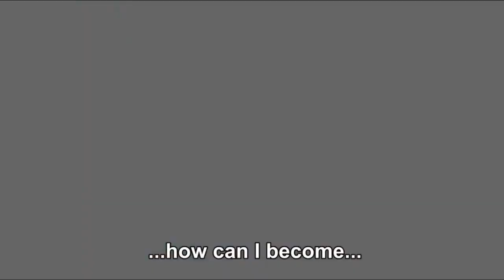SI IM SAMA ANG PUMATAY KAY KING KOBRA? | One piece chapter 1084 spoilers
Ano kaya ang mga patikim sa parating na chapter alamin natin
mga katambay! Wag kalimutang ilike ang video at magsubscribed at pakihit na din ang bell para maging updated sa mga parating na video , salamat sa pag nuod mga katambay at sa pag supporta sa channel.